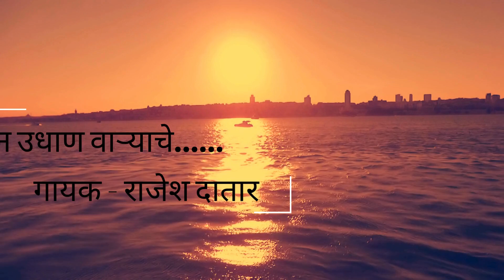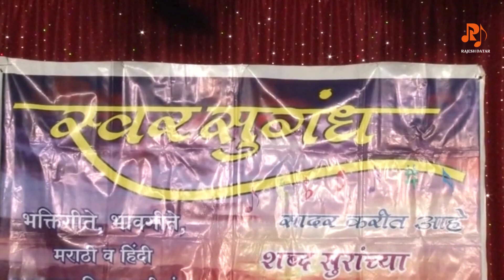Man Udhan Varyache | Rajesh Datar | मन उधाण वाऱ्याचे | राजेश दातार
मायेच्या हळव्या स्पर्शाने खुलते, नात्यांच्या बंधात धुंद मोहरते

मन उधाण वाऱ्याचे, गूज पावसाचे
का होते बेभान, कसे गहिवरते
मन उधाण वाऱ्याचे

Song - Mann Udhan Varyache
Singer- Shankar Mahadevan
Music Composer - Ajay-Atul
Movie -  Aga Bai Arrecha!